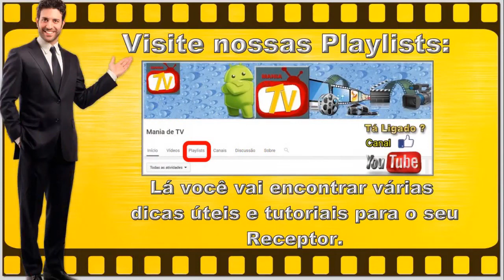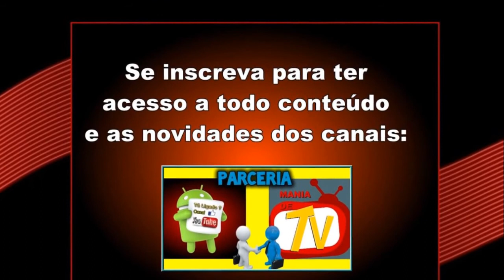CASE Chave de controle remoto com 3 botões para Ford Focus / Mondeo / Fiesta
Principais características:
- Adequado para Ford Focus / Mondeo / Fiesta
Uma excelente peça de reposição para combinar com o original no formulário e na função

- Reposição de Reposição
Este item não é uma chave remota, é apenas um invólucro de tecla remota para substituir
o seu caso de virar desgastado ou quebrado.
(o controle remoto, a eletrônica, a ignição e o chip do transponder não estão incluídos)

- Instalação fácil
Não requer reprogramação, basta cortar a lâmina da chave, levar os produtos eletrônicos
internos (incluir o imobilizador e o chip do transponder) do seu controle remoto original
e colocá-los para o escudo chave.

- Botão: 3

- Materiais: ABS, metal

Nota: Certifique-se de que a sua dobradura, flip key e lâmina de chave atual
se encaixam exatamente com as especificações no LINK.